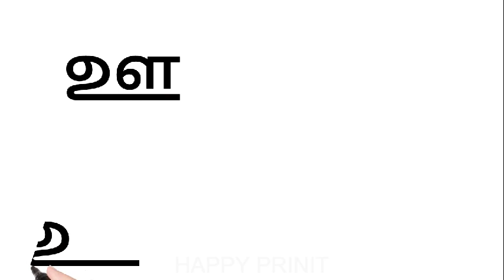Uyir Ezhuthukal | Learn Tamil Alphabets/அ அம்மா 🤱 ஆ ஆடு 🐐 || அ ஆ இ ஈ / உயிர் எழுத்துக்கள் /prinit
சிங்கப்பூர் /Singapore
மலேசியா / Malaysia

உயிர் எழுத்துக்கள்

video Link

0. தமிழ்  உயிரெழுத்துக்கள் அ - ஃ
    வார்த்தைகள்

1.உயிரெழுத்துக்கள்-அ

2.உயிரெழுத்துக்கள் - ஆ

3.தமிழ் உயிரெழுத்துக்கள் - இ

4.உயிரெழுத்துக்கள் - ஈ

5.உயிரெழுத்துக்கள் - உ

6.உயிரெழுத்துக்கள் - ஊ

7.உயிரெழுத்துக்கள் - எ

8.உயிரெழுத்துக்கள் - ஏ |

9.உயிரெழுத்துக்கள் - ஐ

10.உயிரெழுத்துக்கள் - ஒ

11.உயிரெழுத்துக்கள் - ஓ

12.  உயிரெழுத்துக்கள் - ஔ

13.அ முதல் ஒள வரை

 14.உயிர்மெய் எழுத்துக்கள் ""க ங ச ஞ""

மெய் எழுத்துக்கள்

1.இரண்டு எழுத்து சொற்கள்

2.வடிவங்கள்

3.குறில் எழுத்துக்கள்,நெடில் எழுத்துக்கள்

4.ஔவையாரின் ஆத்திசூடி

5.சமூக உதவியாளர்கள்

6.நம் நாட்டு தலைவர்கள்

7.ஒன்று யாவர்க்கும் தலை ஒன்று/

8.விலங்குகளின் கர்ப்ப காலம்

9.உயிர்மெய் எழுத்துக்கள்

10.விலங்குகளின் இருப்பிடம்

11.விலங்குகளின்  இளமை பெயர்கள்

12.பண்ணை விலங்குகள்

13.பறவைகள் மற்றும் விலங்குகளின் ஒலிகள்

14.நம் நாட்டின் தேசிய சின்னங்கள்

15.போக்குவரத்து வாகனங்கள் மற்றும் ஒலிகள்

16.மனித உடல் உறுப்புகள்

17.அறுசுவைகள்

18.செல்லப்பிராணிகள்

19.கணித சின்னங்கள்

20.பறவைகளின் பெயர்

# உயிர் எழுத்துக்கள்"